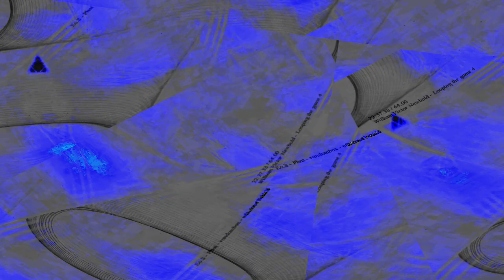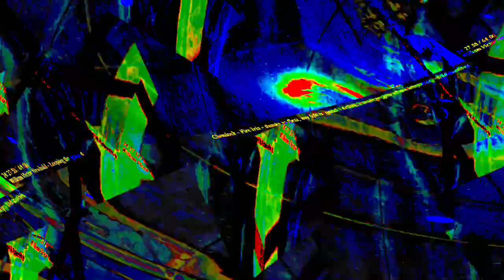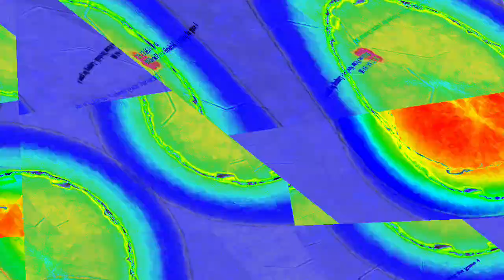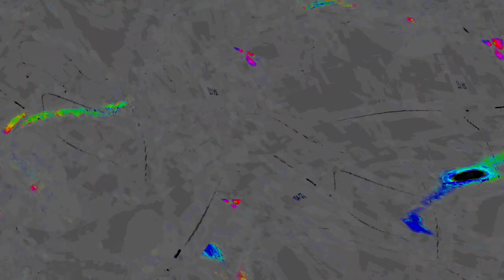[EPILEPSY WARNING] Movie 23 12 31 13h50m32s